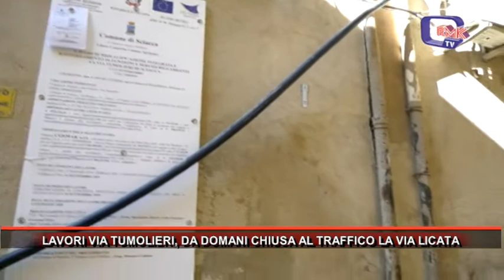LAVORI VIA TUMOLIERI, DA DOMANI CHIUSA AL TRAFFICO LA VIA LI